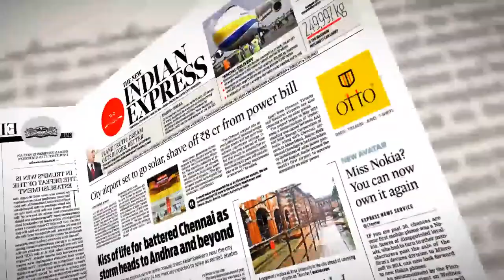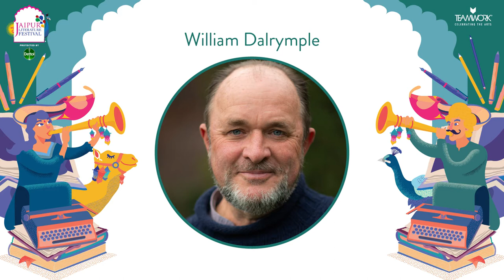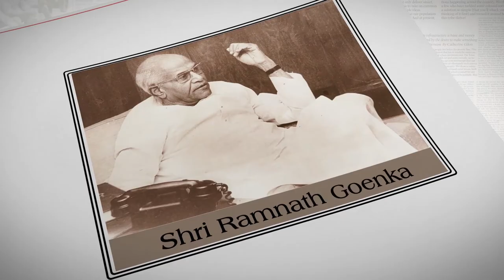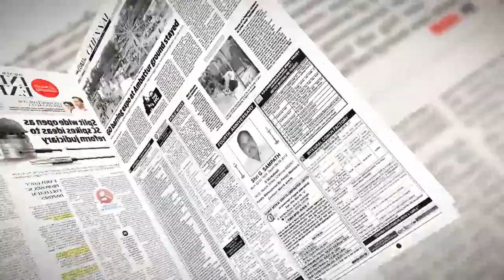The Connections and Disconnections between India and China| Tansen Sen and William Dalrymple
Tansen Sen is a Professor of history; the Director of the Center for Global Asia at NYU Shanghai; and a Global Network Professor at NYU. His most recent book is Beyond Pan-Asianism: Connecting China and India, the 1840s–1960s which he co-edited with Brian Tsui.

William Dalrymple is the bestselling author of In Xanadu, City of Djinns, From the Holy Mountain, Age of Kali, White Mughals, The Last Mughal, Nine Lives, Return of a King, and Kohinoor. He has won many awards, including the Wolfson Prize for History, the Hemingway, the Kapuscinski, the Thomas Cook, and the Duff Cooper Memorial Prize. He has also been awarded the Arthur Ross Bronze Medal of the US Council on Foreign Relations and the prestigious President's Medal by the British Academy. His most recent books are The Anarchy: The Relentless Rise of the East India Company and Forgotten Masters: Indian Painting for the East India Company. Dalrymple is one of the founders and a co-director of the Jaipur Literature Festival.

In conversation with Festival Co-Director and author William Dalrymple, Director of the Center for Global Asia Tansen Sen breaks through traditional conceptions of understanding India-China connections and proposes new ways to explore the historical and contemporary relations.

Sen peoples his tapestry with material exchanges, archival evidence, intelligence reports, and information networks, sweeping across historical contexts both within and outside the Asian continent.